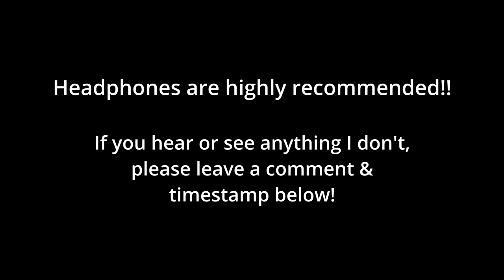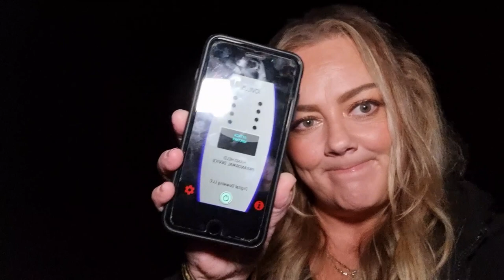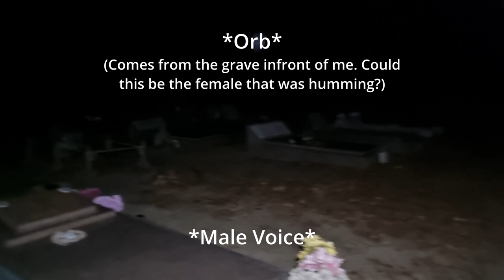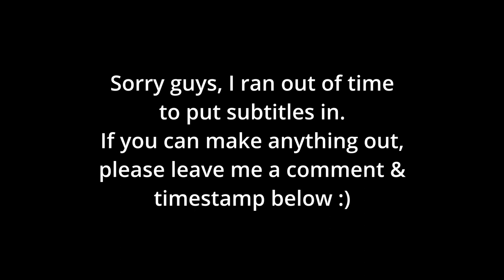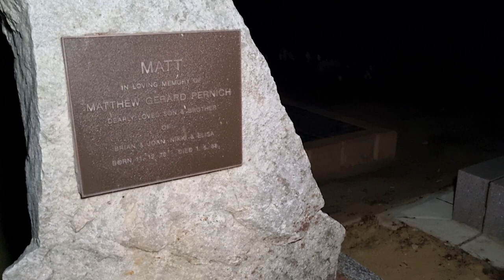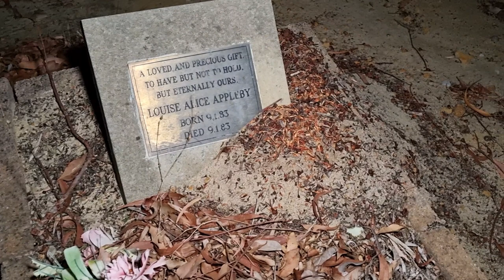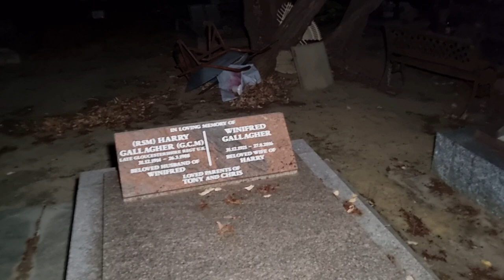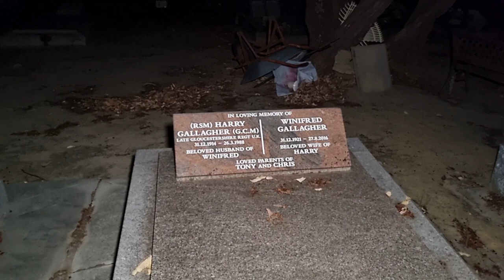I WAS FOLLOWED! | S2 E09 | Serpentine Cemetery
On tonights episode of Ethereal Sisters Paranormal, join Peta as she investigates Serpentine Cemetery. There seems to be alot of different active spots around this particular cemetery. Peta concentrates on a couple of those areas and conducts a solo sensory deprivation session, EVP session and also tries to get some answers through the Necrophonic App.

The results were pretty intense!!

Want to help Peta make more episodes and visit bigger and better locations??

Donate to Peta's PayPal account I am incredibly grateful for any donations & we thank you all for your ongoing support xx